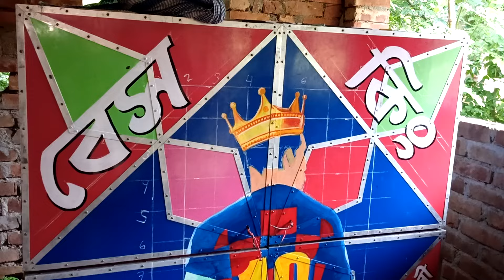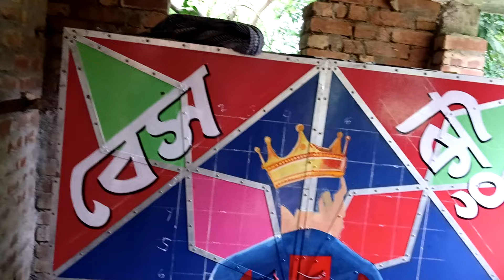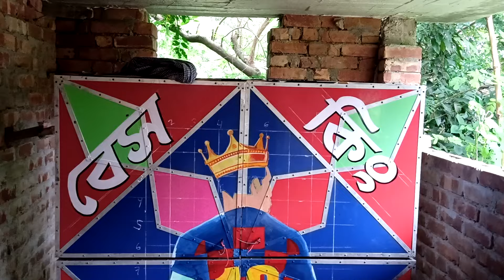Aj Bess king 👑 New Box Nam lekha hochhe বেস কিং নতুন বক্স নাম লেখা হচ্ছে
আজ বেস কিং👑 নতুন বক্স নাম লেখা হচ্ছে

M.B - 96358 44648